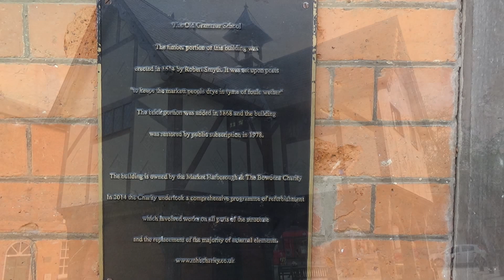Narrowboating Up Hill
Join us on a beautiful cruise to Market Harborough and then we ascend Foxton Locks.